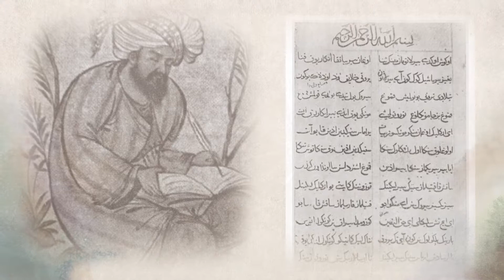Burana Tower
Burana tower was built on the Great Silk Road in the X century in Balasagun, the capital of the Karakhanid State in Chui valley. The 45 meter tall Burana minaret was built as a mosque minaret and also used as a watchtower.